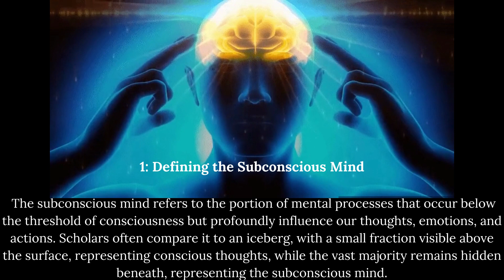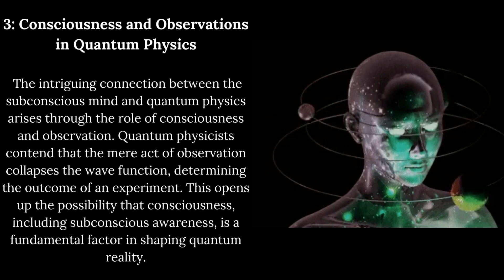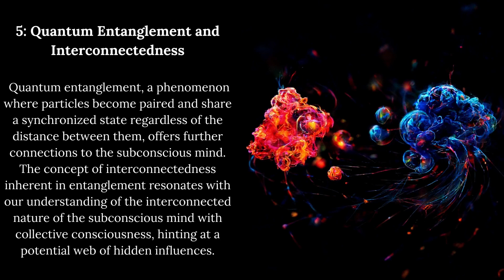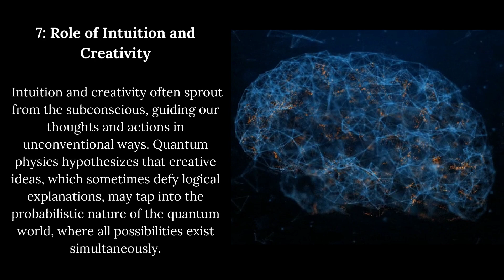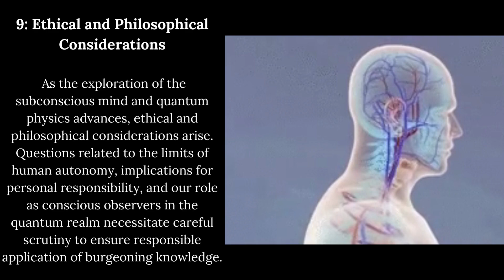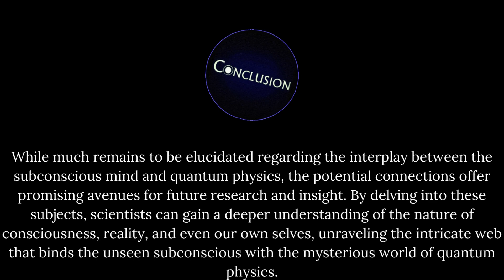Subconscious Mind & Quantum Physics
Subconscious Mind and Quantum Physics
A user-friendly guide: This pioneering video decrypts the intriguing connection between subconscious mind and quantum physics with in-depth analysis and easy-to-understand examples. It opens new horizons of cognitive potential as it unveils the astounding power of the subconscious mind on quantum physics principles. Merger of elements such as the observer effect, law of attraction, and the power of positive thinking under one cover, this book is a valuable resource for anyone curious about the human mind's potential.